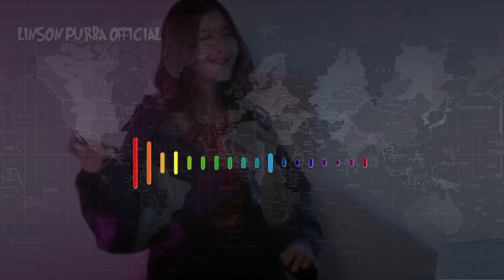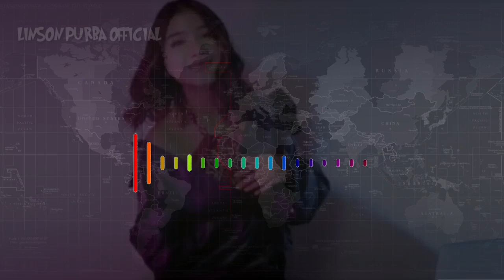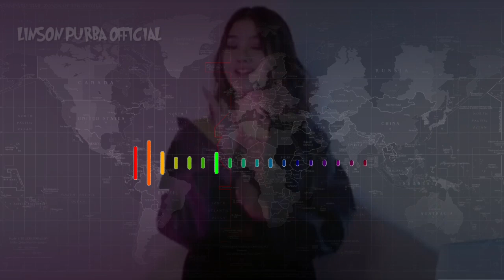Dj Manado || Remix Full Bass ~ BODI BABADONTOT 2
Dj Manado || Remix Full Bass ~ BABADONTOT 2
kembali lagi gaeis dengan nuansa yg berbeda dr channel ini
dengang misik dari Manadi BABADONTOT 2,lagu ini sangat power full dan lebih asik lagi kalau pake 🎧 sangat berasa bangat Bassnya yg menggelegar.

terima kasih.